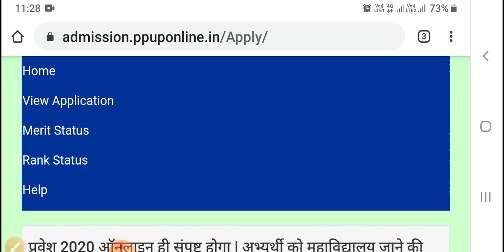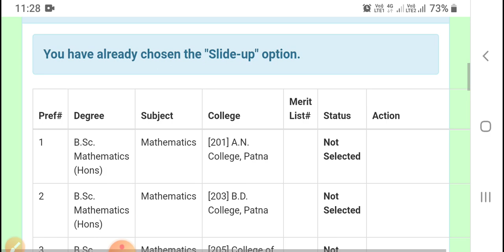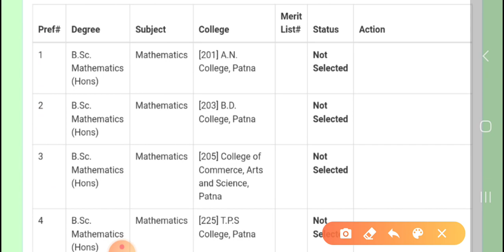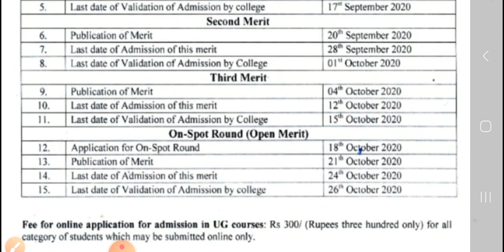patliputra University Admission 2020 Slide Full details and step by step process |College guide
patliputra University Admission 2020 Full details and step by step process slide up

 Patliputra University Spot Admission Full Details|

patliputra University Slide Up kaise kare|Patliputra university Admission 2020|

patliputra ka merit list kaise check karen
patliputra university 1st merit list 2020
merit list ppu 2020
bsc first merit list 2020
how to check 1st merit list of patliputra
patliputra university

how to check merit list of patliputra
university
how to check patliputra university merit
list 2020
patliputra university merit list
university 2020
patliputra university first merit list

Patliputra University PPU Admission Form 2020
Online Apply How To Apply PPU Admission Form
Online 2020
patliputra university admission 2020 ppu
admission form 2020 | ppu part 1 admission date
2020
Online Process PPUP Admission 2020, Patliputra
University Admission 2020. Patliputra University
UG Admission 2020, Patliputra University
Admission 2020 | How To Apply PPU Admission
Form Online 2020 | PPU Admission | Patliputra
university admission form 2020 online apply
How to apply Ppu admission form online 2020
I Patliputra University PPUP Graduation (UG)
Admission Online Form 2020
ppu part 1 admission date 2020 patliputra
admission kalse le 2020 patliputra university
admission 2020 latest news patliputra
university apply 2020.patliputra university ug
admission 2020, patliputra university patliputra
university in patliputra university pg admission
2020 patliputra university admission date
2020, patliputra university admission 2020 kab se
hoga.patliputra university part 1 admission form
2020
Patliputra University Admission 2020 How To
Apply PPU Admission Form Online 2020 | PPU
Admission Patliputra university admission form
2020 online applyi How to apply Ppu admission
2020 patliputra university admission date
2020 patliputra university admission 2020 kab se
2020, patliputra university course fee

patliputra university

patliputra university slide up

ppup admission 2020

latest news

ppu

ppu slide up

slide up ppu

slide up kaise kare

slide up patliputra university

ppu admission 2020 last date

ppu slideup

ppu slide up 2020
latest news
ppu admission 2020 ist die

admission in patliputra university 2020

patliputra admission 2020

how to fill ppu admission form

patliputra university online admission

ppup merit list 2020

ppup admission 2000 online form